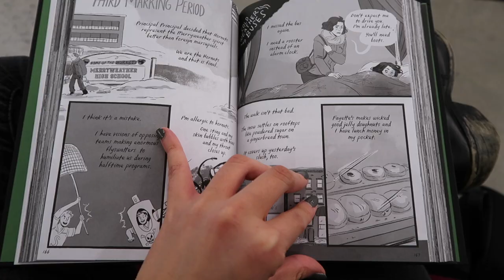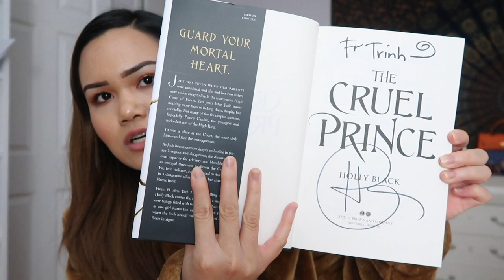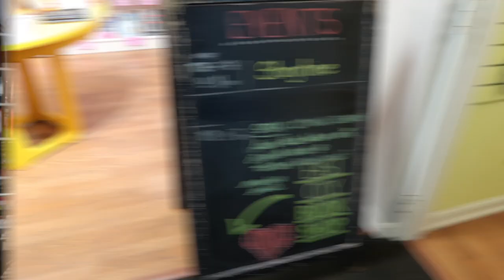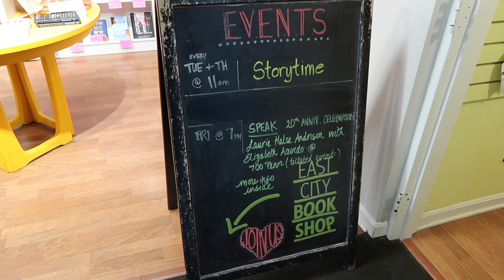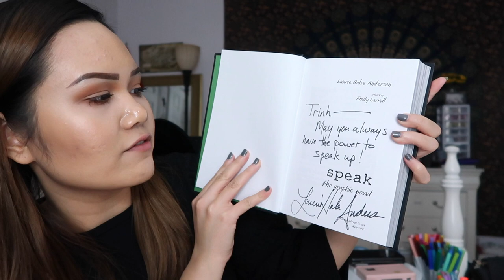MEETING HOLLY BLACK, LAURIE HALSE ANDERSON, AND ELIZABETH ACEVEDO | Vlog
A bookish vlog that consists of me getting ready ... twice lol